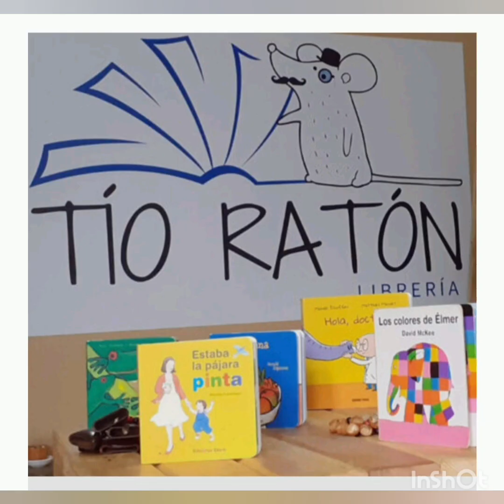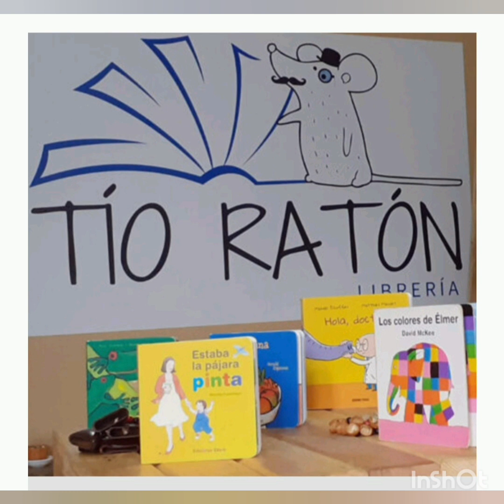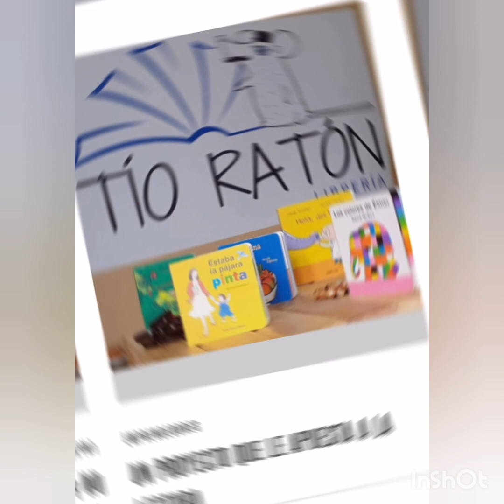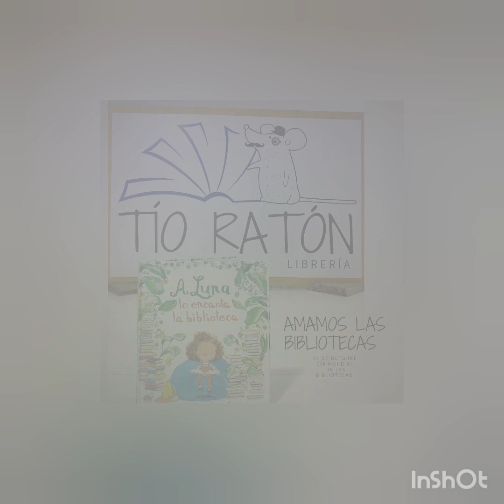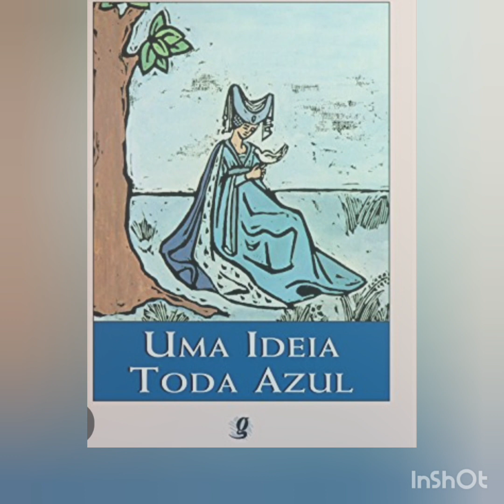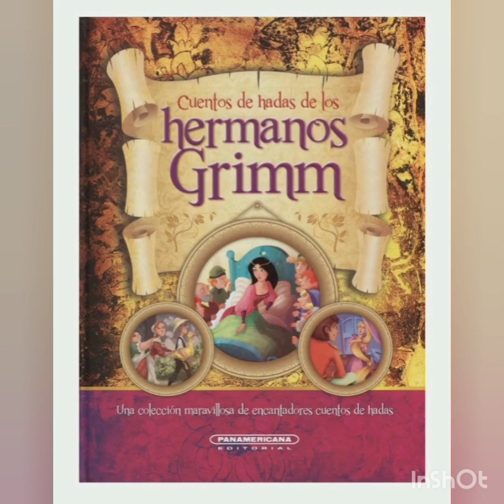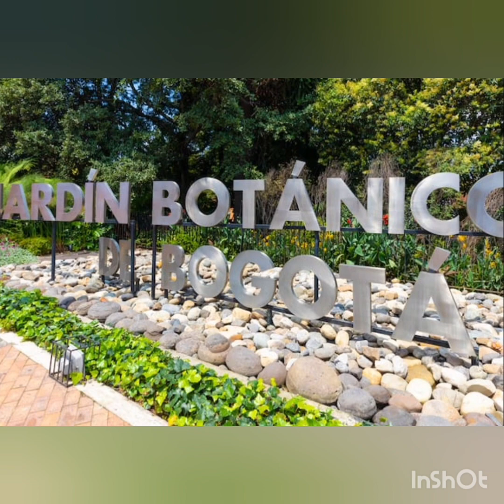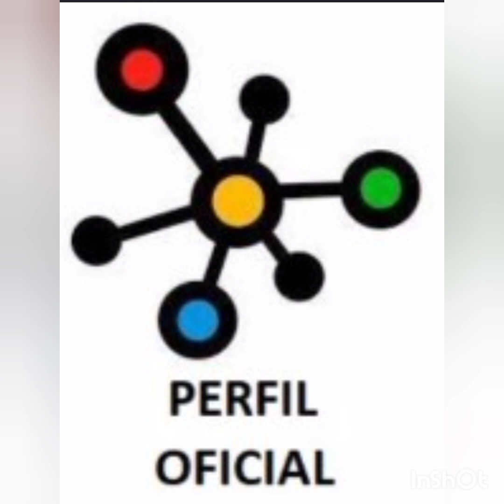RADIO VISI: Marzo, mujeres, libros y agua.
Voces, imaginación y Sonidos de Infancia.